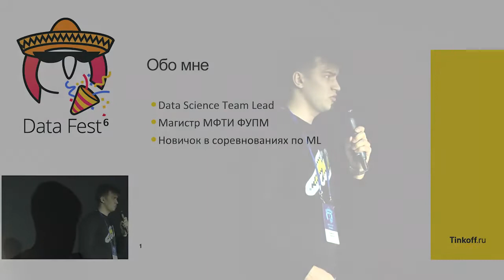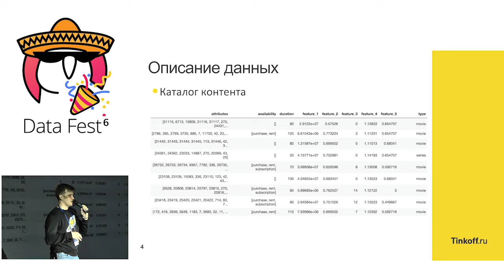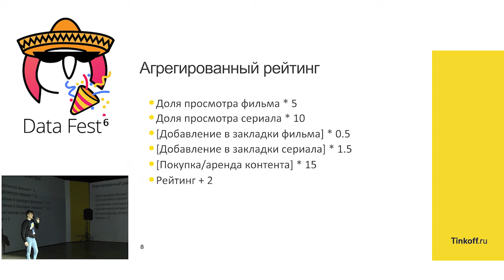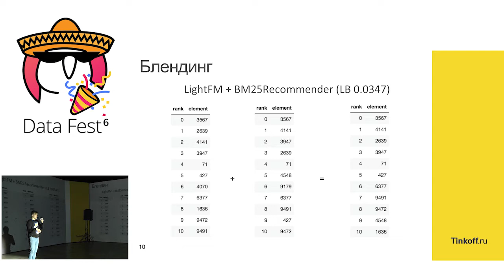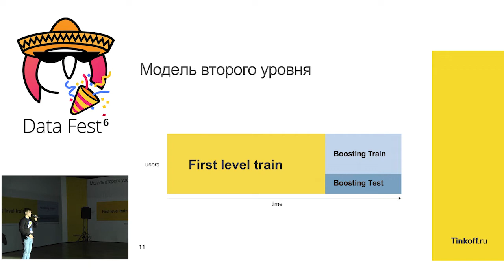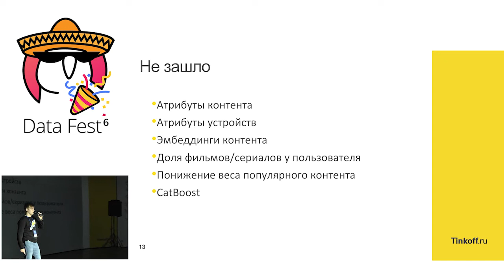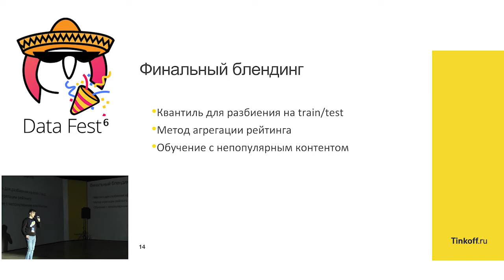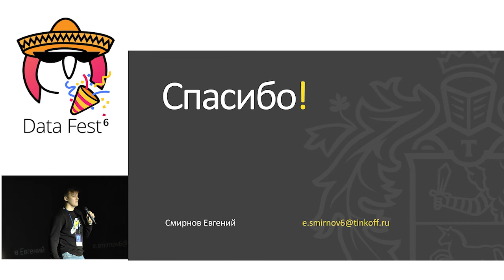Rekko Challenge: построение рекомендаций для онлайн кинотеатра – Евгений Смирнов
Евгений Смирнов рассказывает про то, как можно построить гибридную рекомендательную систему на примере соревнования Rekko Challenge, где он занял второе место. Из видео вы сможете узнать:
- Описание данных и задачи соревнования, интересные факты
- Какая метрика использовалась
- Подробности решения второго места
- Какие признаки использовались, а какие не зашли

Rekko Challenge — как занять 2-е место в конкурсе по созданию рекомендательных систем